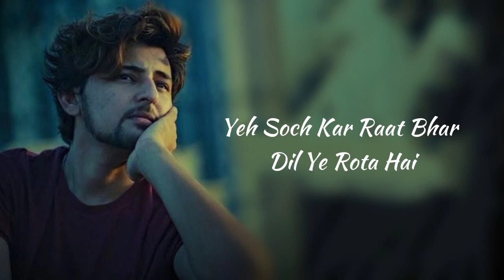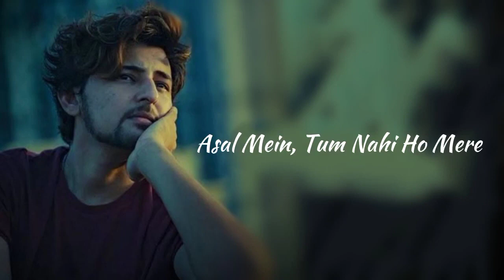Darshan Raval - Asal Mein [lyrics]